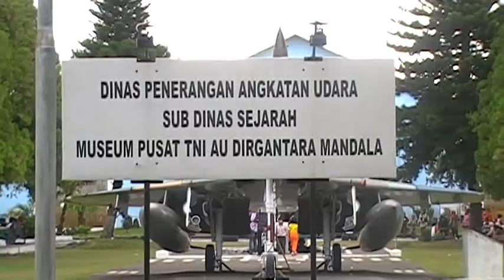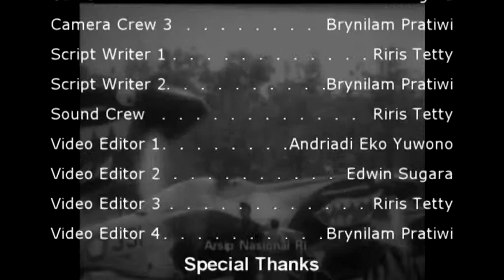Museum Dirgantara's Group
Finished Product